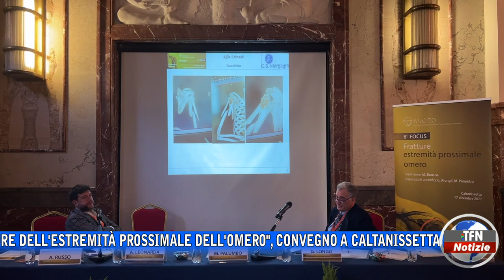"Le fratture dell'estremità prossimale dell'omero"